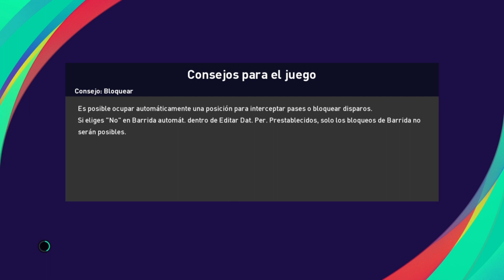Copa Guaira en PES 2021 con Karai Chive - Fase de Grupos - Fecha 5 vs Deportivo Azteca